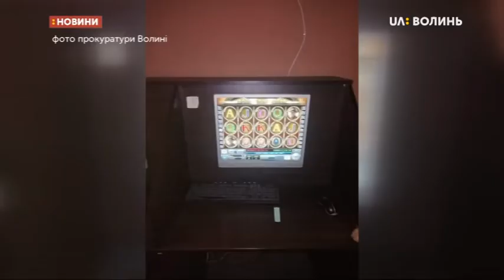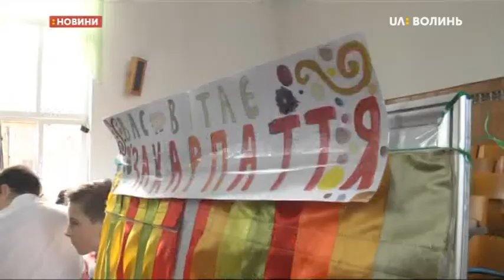28.02.2020. Новини. 08:00